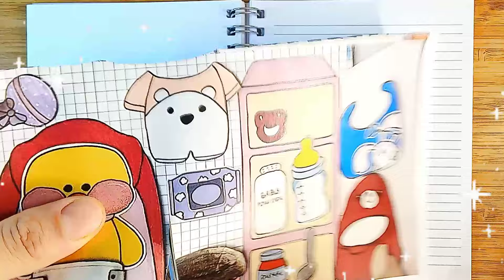💖Paper diy💖] Lalafanfan Paper Skincare💧 / Pop the pimples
paper diy 🎉 Lalafanfan Blind Bag / Pop the pimples skincare asmr mukbang

🎉 paper diy 🎉 Lalafanfan Blind Bag / Pop the pimples 🎉 Printable
[🩷Paper diy🩷] Inside out 2 blind bags 인사이드아웃 2 블라인드백 모음